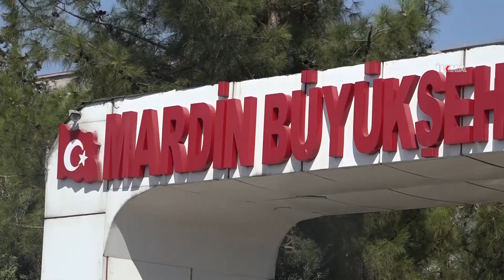İkinci kez kayyum olarak atanan Vali Yaman'dan açıklama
Mardin Büyükşehir Belediyesine ikinci kez kayyum olarak atanan Vali Mustafa Yaman, ilk açıklamasında, “850 bin Mardinlinin tamamına hizmet edeceğiz.” dedi.

Değerli İzleyicilerimiz;

TÜKÇE

KÜRTÇE

ARAPÇA

İNGİLİZCE

FARSÇA

SORANİ